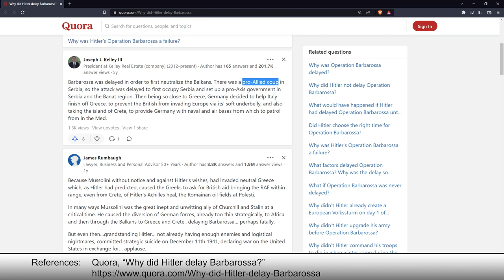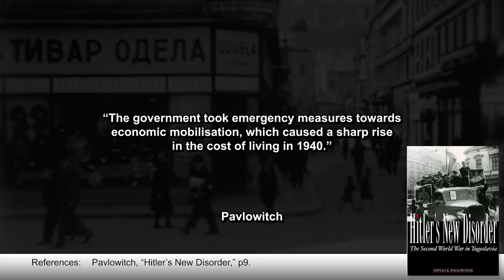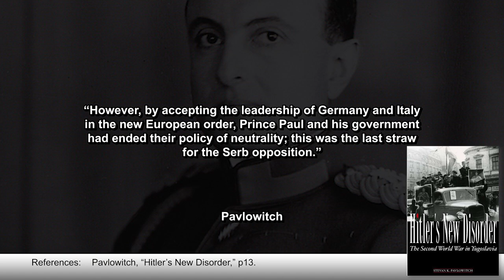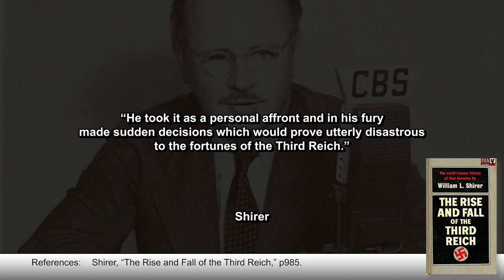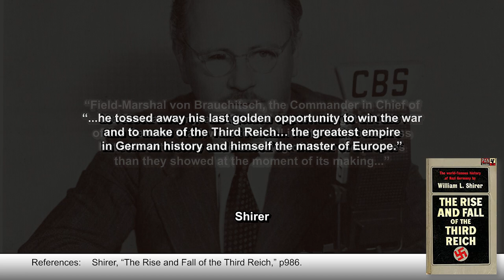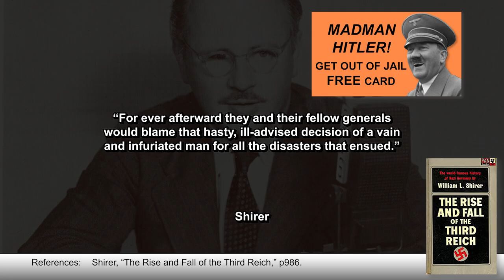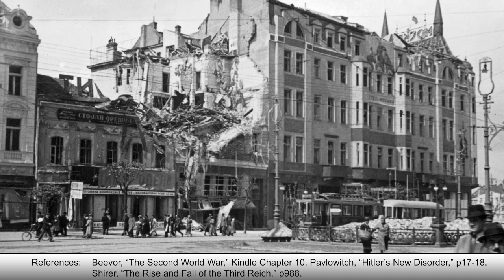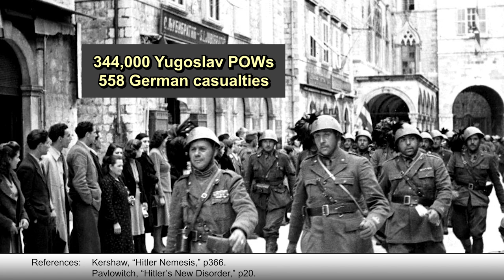Was Barbarossa delayed by Yugoslavia?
In the early histories of the Second World War, it was argued that the German invasion of Yugoslavia and Greece resulted in a delay of over a month for the invasion of the Soviet Union. But is this really the case?

📚 BIBLIOGRAPHY / SOURCES 📚

⭐ SUPPORT TIK ⭐

ABOUT TIK 📝